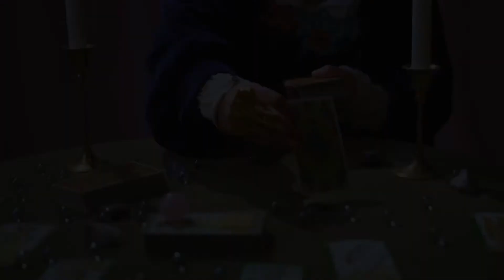HORÓSCOPO DIARIO 💕🌞🔥 TAURO ♉ 22 DE ABRIL DE 2021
Horóscopo de hoy 22 de Abril de 2021. El horóscopo para hoy: descubre tu futuro gracias a mi horóscopo diario para ti.